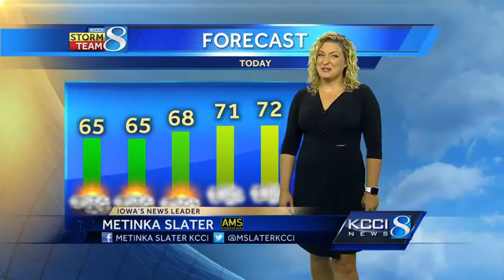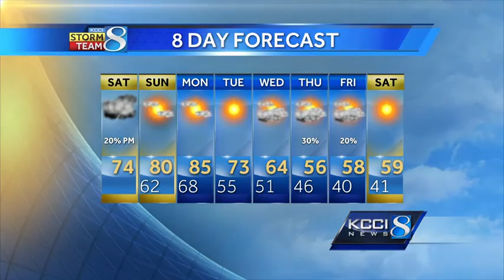Videocast: Weekend Warm-Up